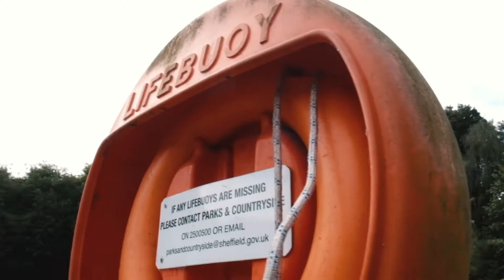Urban Carp Collective 001 (Introduction)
A short introductory video for the Ucc you tube channel!